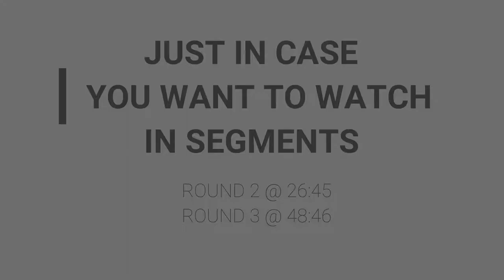Insurgency Sandstorm 150 kills in one run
It was an intense fight, and lasted longer then I expected. But it was a hell of a lot of fun. Definitely be playing this more often.
just in case you want to watch in segments, it's a bit longer then I expected.

26:45 Round 2

48:46 Round 3